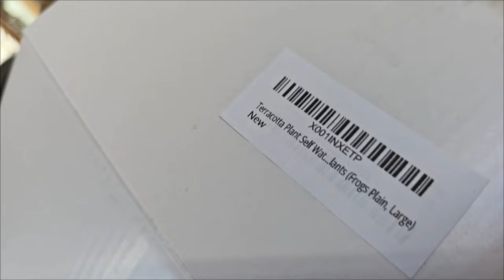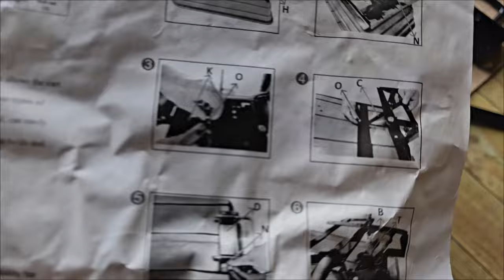He's So Happy When He See's Him